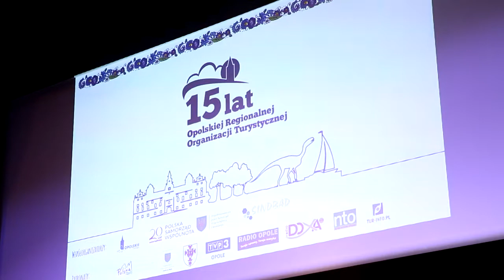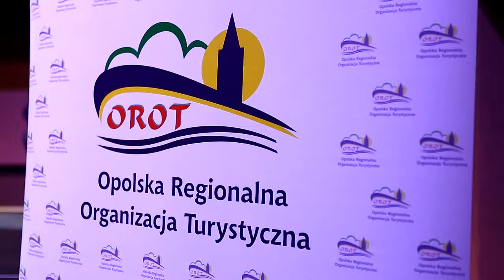Docenili promocję turystyki w regionie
Opolska Organizacja Turystyczna, która w tym roku obchodzi 15 lat swojej działalności, po raz dziesiąty przyznała certyfikat i wyróżnienia najlepszym produktom turystycznym Opolszczyzny. Jubileuszowe spotkanie odbyło się w kluczborskim kinie „Bajka”.